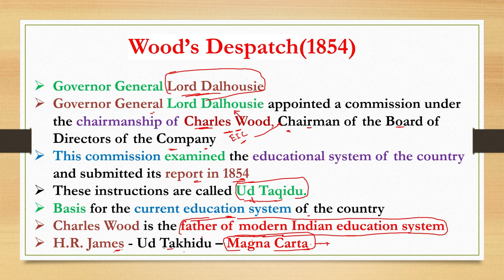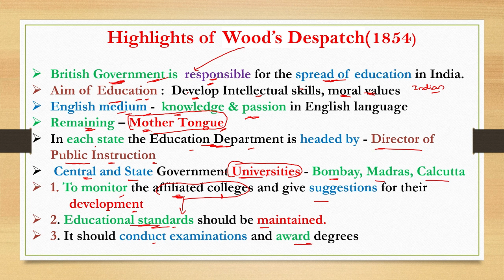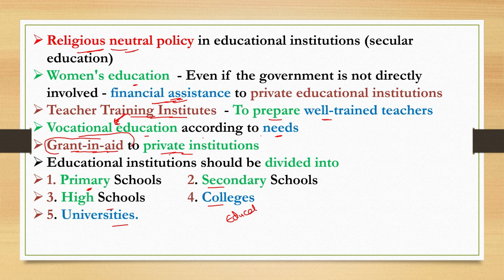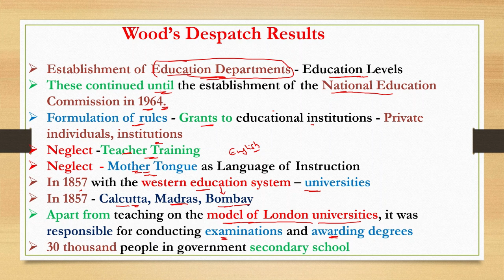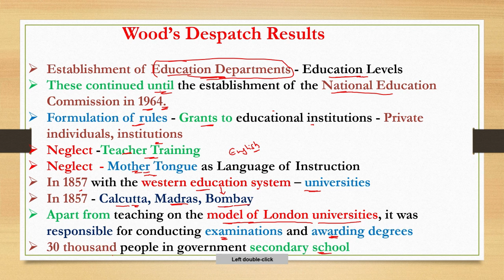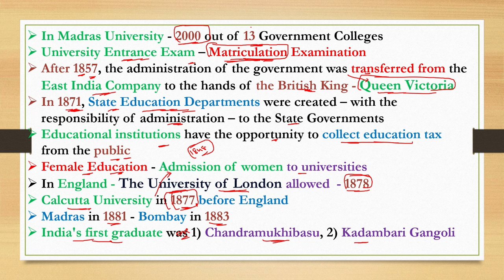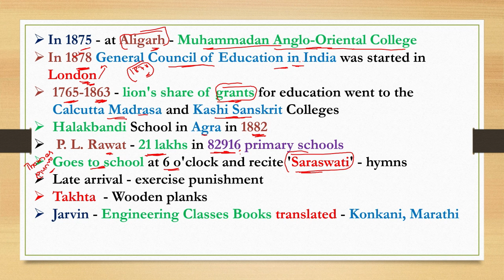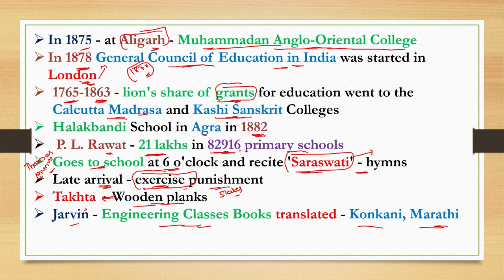WOOD’S DESPATCH - 1854 - Recommendations of Education Committees before independence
Perspectives In Education -Wood’s Despatch(1854) - Highlights of Wood’s Despatch(1854) - Wood’s Despatch Results